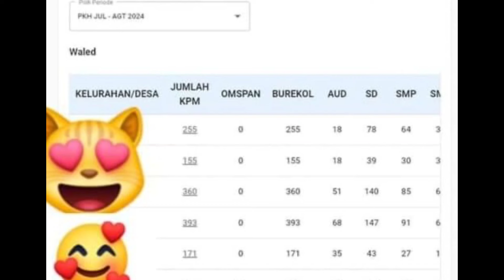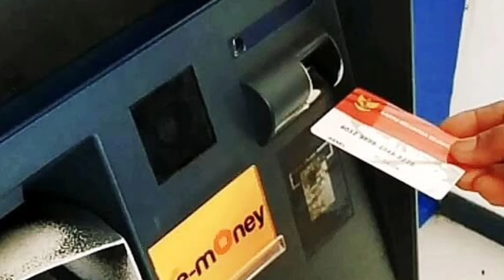PENCAIRAN PKH JULI-AGUSTUS 2024 HARI INI SABTU 20 JULI 2024 !! AYO CEK NAMA² NYA CAIRKAN DI KKS